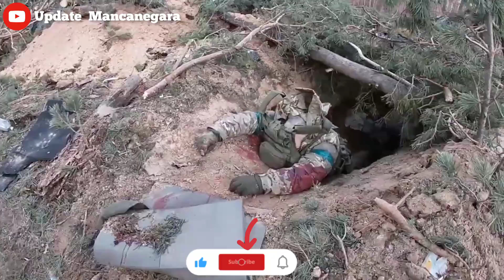Lokasi Terbaru Perang Rusia Vs Ukraina Di kota Bakhmut Mayat Tentara Tergeletak Suasana Mencekam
Rusia terus menggepur Ukraina denga senjata artileri presisi tinggi, sementara Ukraina terus mempertahankan Negaranya denganTembakan Artileri Bantuan NATO